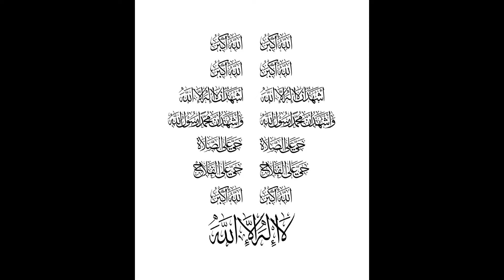استمع للأذان مع صور لأجمل مساجد العالم واختبر نفسك اذا كنت مصاب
الاذان بصوت العبد الفقير الى الله صاحب القناة
نسالكم الدعاء  والاشتراك بالقناة جزاكم الله كل خير
استمع للأذان كرره عدة مرات واختبر نفسك اذا كنت مصاب